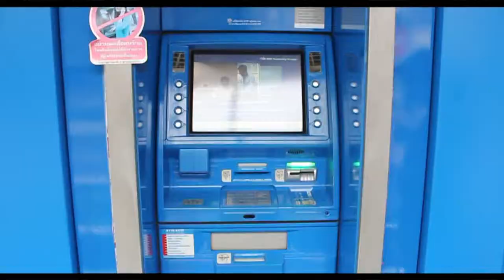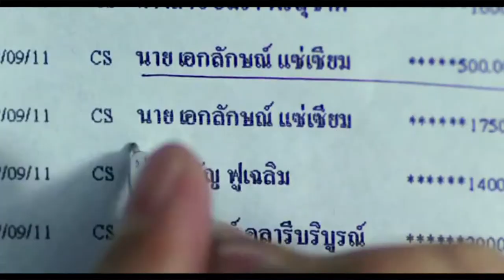ATM เออรัก เออเร่อ Trailer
*ภาพยนตร์เลียนแบบตัวอย่างหนังเรื่อง ATM*
สถานที่ : สวนรถไฟ / บริเวณแยกวังหิน
นักแสดง : เจ / เบล / ปีเตอร์ / อ้น และ พริกไทย
ใช้เวลาในการถ่ายทำประมาณ 5 ชั่วโมง ในวันที่ 13 สิงหาคม 2555 ตั้งแต่เวลา 12.00 น. - 17.00 น.